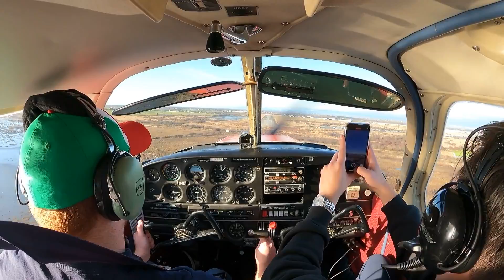Strong Crosswind Landing at CZBB (Boundary Bay) Nov 23, 2021 | Crosswind of 10ktsG15kts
Strong Crosswind Landing at CZBB (Boundary Bay) Nov 23, 2021 | Crosswind of 10ktsG15kts, raw video, no communication audio. Coming in from Qualicum Beach